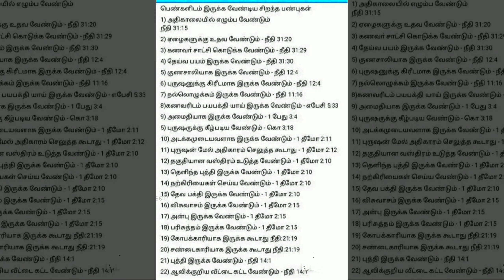வேதத்தின் படி குடும்பத்தில் பெண்களின் பங்கு | பிரசங்கத்திற்கு உதவும் குறிப்புகள்